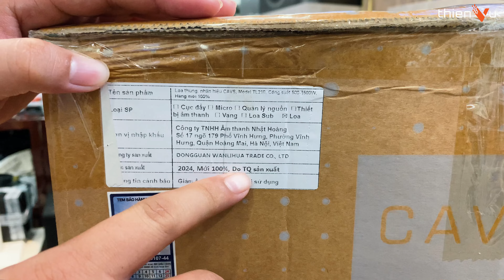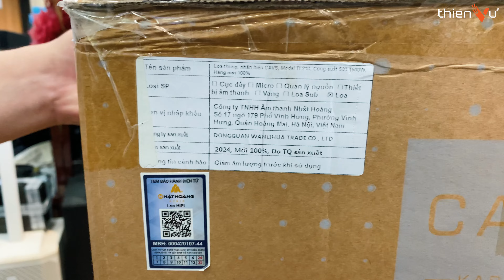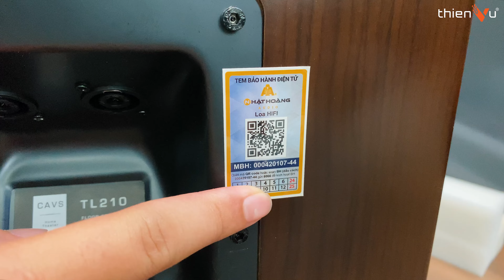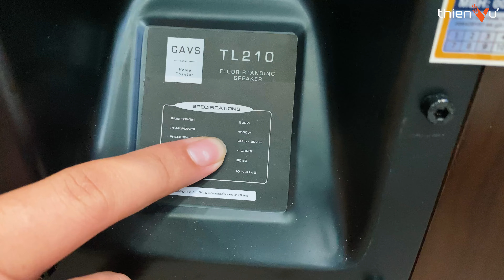Review Bộ Loa Karaoke - Nghe Nhạc Đáng Tiền Nhất Dưới 30 Triệu: CAVS TL 210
► Tư vấn, lắp đặt dàn âm thanh gia đình: karaoke - nghe nhạc - xem phim mới nhất 2024

🔻 𝐈𝐧𝐟𝐨𝐫𝐦𝐚𝐭𝐢𝐨𝐧 🔻
🔻 𝗙𝗼𝗹𝗹𝗹𝗼𝘄 𝗠𝗲 🔻
®️ Nội dung khiếu nại bản quyền:
0:00 Mở đầu
0:35 Tổng quan loa
1:45 Đập hộp
3:10 Tại sao loa này hát được karaoke
4:50 Thiết kế củ loa
6:50 Thông số kỹ thuật
7:24 Độ hoàn thiện tốt
8:40 Test nhạc bolero
9:20 Test nhạc EDM
10:05 Test karaoke
10:38 Trailer phim
11:20 Tổng kết